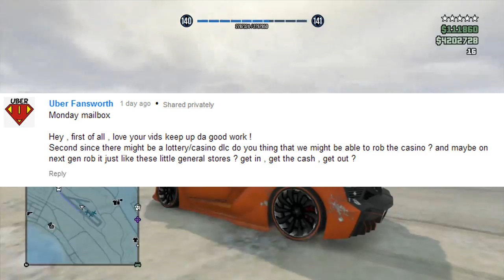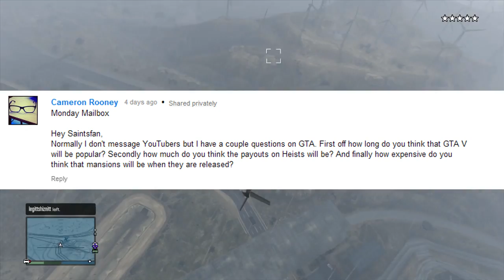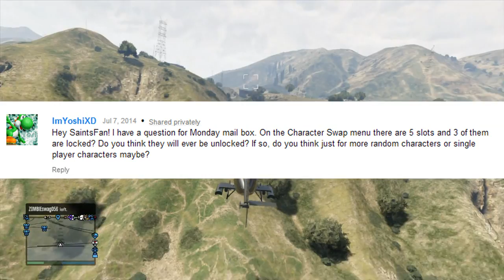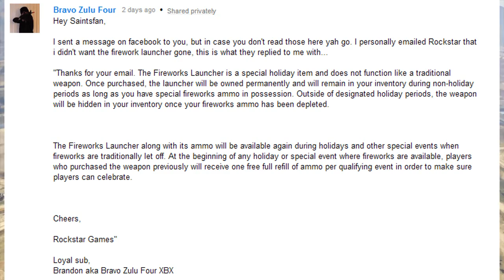GTA 5 Online - Rockstar Responds to Firework Launcher Removal (Monday Mailbox) [GTA V]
Welcome back to Monday Mailbox where I answer your questions about GTA 5 or gaming in general. In Today's Mailbox I discuss the Firework Launcher Removal Controversy, Casino Heists, GTA Online lasting & more. Hope you guys enjoy! :)

SAINTSNATION DISCOUNTS!

Music